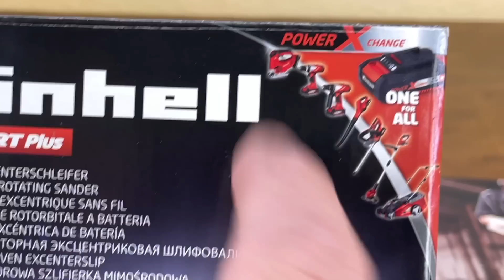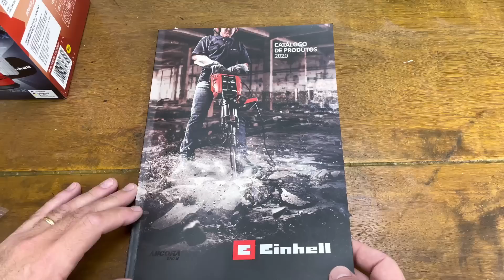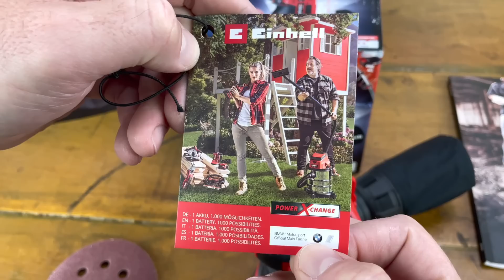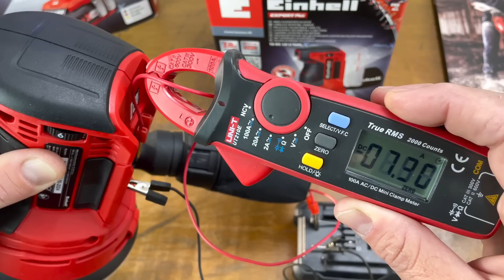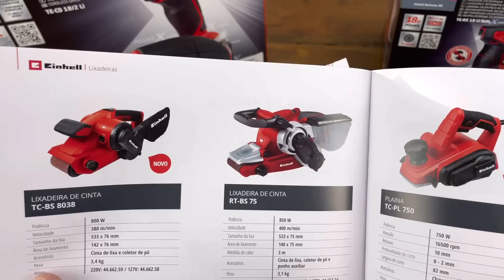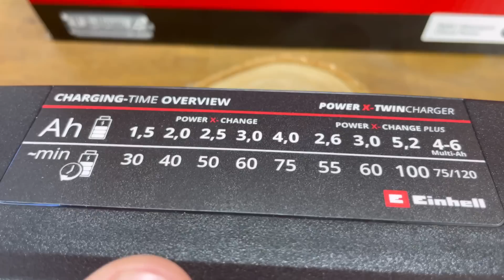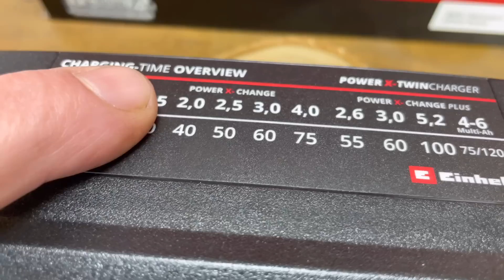DIFERENÇAS LIXADEIRA ROTO ORBITAL E ESMERILHADEIRA C/ DISCO DE LIXA. REVIEW EINHELL TE-RS 18 Li Solo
Qual a diferença de lixamento e acabamento entre uma lixadeira roto orbital e uma esmerilhadeira com disco de lixa? Review e teste da lixandeira Roto Orbital Einhell a bateria da linha PowerXchange 18V em comparação com a esmerilhadeira AXXIO da Einhell, ambas utilizando disco de lixa de 125mm para madeira. A lixadeira roto orbital é mais indicada para acabamento, equanto que o lixamento com esmerilhadeira é mais indicado para desbastes. As duas lixadeiras possuem sitema de velcro para fixação da lixa.

FICHA TÉCNICA LIXADEIRA ROTO ORBITAL
Linha Li Solo
Modelo TE-RS 18
Tipo Roto Orbital
Bateria 18V
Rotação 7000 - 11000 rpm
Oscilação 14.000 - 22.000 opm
Velocidade Eletrônica Variável
Níveis de Velocidade 6
Diâmetro da Lixa 125 mm
Circuito de Oscilação 2mm
Tipo de Pegador Soft Grip
Possui sistema de velcro para troca de lixa Sim
Referência 4462010
Marca Einhell
Dimensões aproximadas da embalagem 18 x 18 x 15 cm (A x L x P)
Peso aproximado do produto 1,2 Kg
Peso aproximado da embalagem 1,5 Kg
Garantia do fornecedor 360 DIAS
Informações Adicionais O produto não acompanha a bateria e carregador

Agradecemos por assistir, se inscrever e compartilhar nossos vídeos. Muito obrigado, você nos ajuda a criar mais conteúdo e que este chegue a mais pessoas assim como chegou até você. Gratidão.